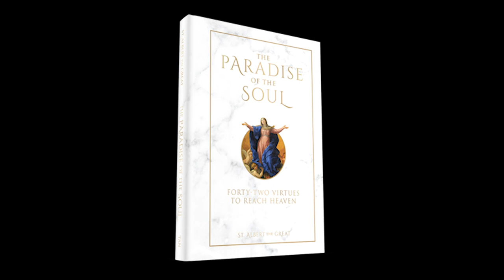Humility, Solitude and Silence, A Tale of Death and Glory, The Paradise of the Soul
TAN Publisher Conor Gallagher explains why he's especially proud of getting four of the TAN Resurrection books translated into English for the first time.